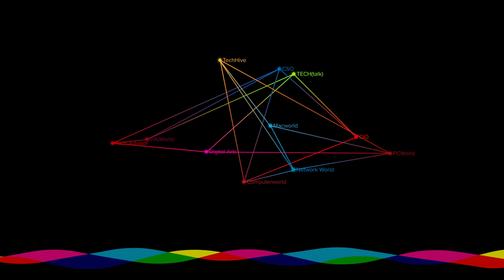Which GPU cooler is better? Blower vs axial/open air | Ask a PC expert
Brad breaks down the differences between blower and axial/open air GPU coolers and provides reasons why you would want one over the other.